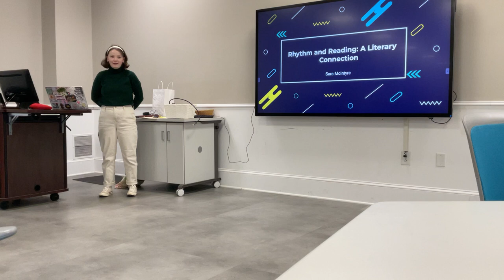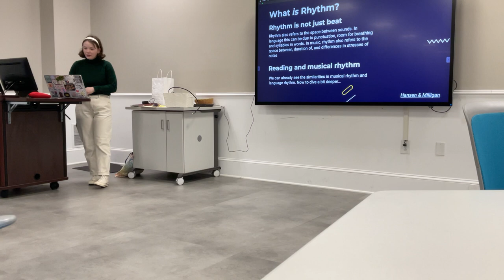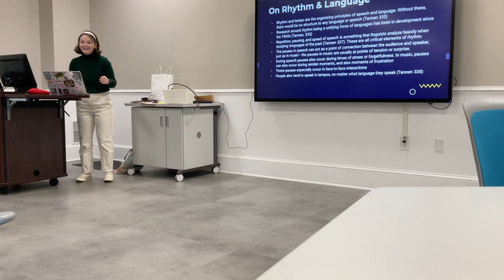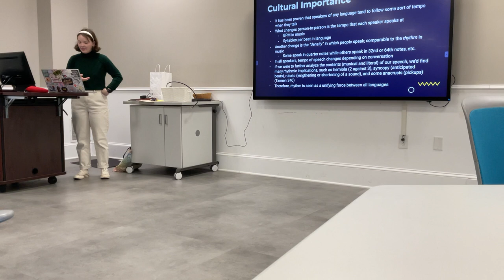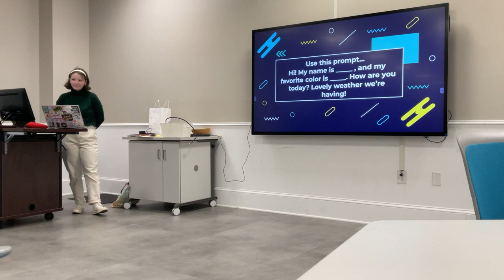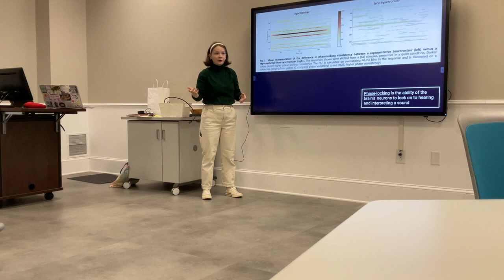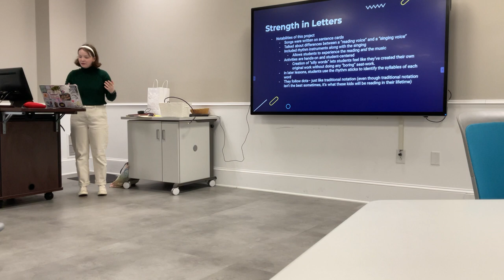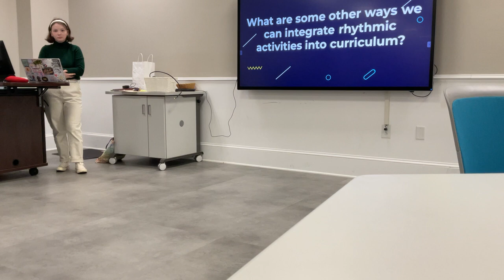Rhythm and Reading: A Literary Connection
From 12/6/2022 for Literacy Education in the Arts Disciplines.